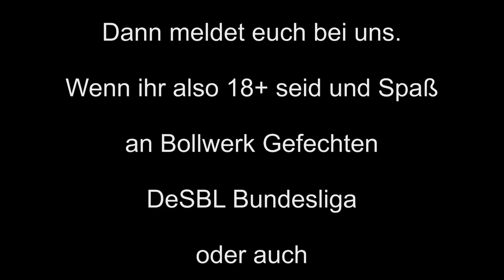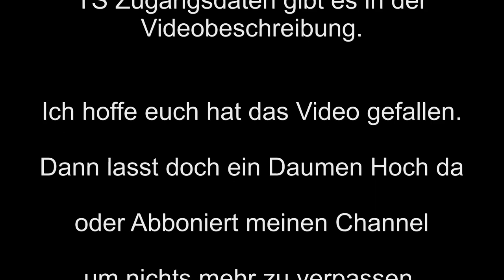WoT Spezial - #003 - MFG vs. MFG - Tier I & II [1080p/60fps]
In der Serie WoT Spezial seht ihr Spezial Gefechte MFG_I vs. MFG_I oder Teamgefechte etc..

Heute mit MFG_I vs. MFG_I

Wir sind in 2 oder zum Teil auch 3 bis 4 3er Zügen unterwegs und Zählen ins Gefecht rein. So kommt es doch schon häufig vor das mehrere Züge in ein und dem selben Gefecht landen und auch gegeneinander Kämpfen.

Der Spaß dabei ist das wir uns alle in ein und dem selben TS Channel befinden.

Chaos und Spaß vorprogrammiert. Danke an den Clan MFG. Ihr seid ein geiles Team.

Aber schaut selbst. Viel Spaß.

PS: Wenn es mal lauter sein sollte es Herrscht natürlich reges treiben im TS Channel.

Besucht uns doch im TS oder auf unserer derzeitigen Hompage.